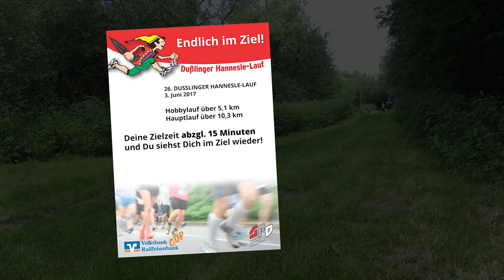Zieleinlauf in voller Länge | Dußlinger Hannesle-Lauf 2017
Alle Zieleinläufe des Hobby- und Hauptlauf vom 26. Dußlinger Hannesle-Lauf 2017 in voller Länge. Ziehe deshalb genau 15 Minuten von Deiner Zielzeit ab, spule vor und Du bist im Ziel!
Namen statt Nummern? Untertitel aktivieren!